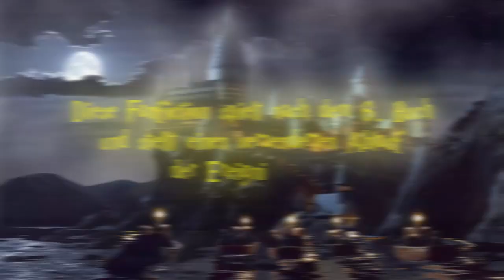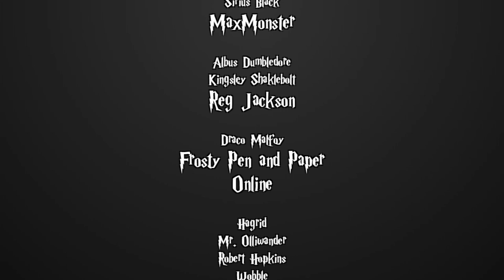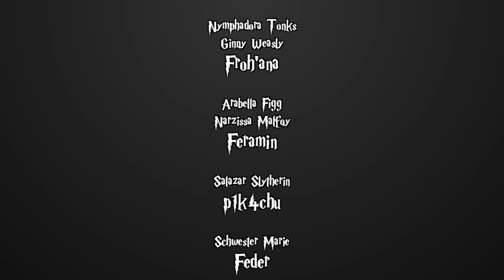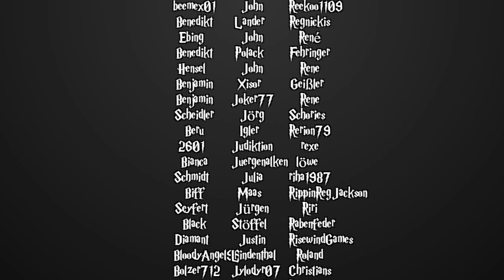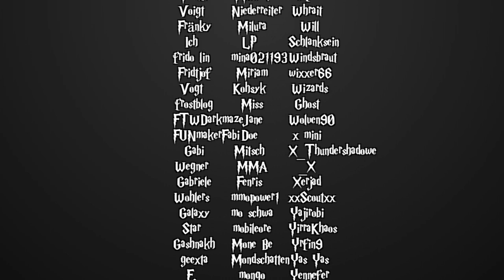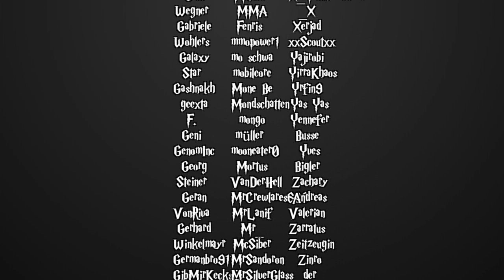[Fanfiction] Harry Potter und die Schatten der Vergangenheit -85.1- Witchfinder General